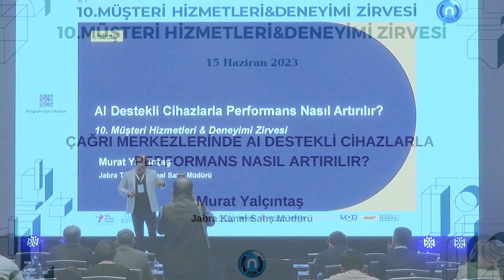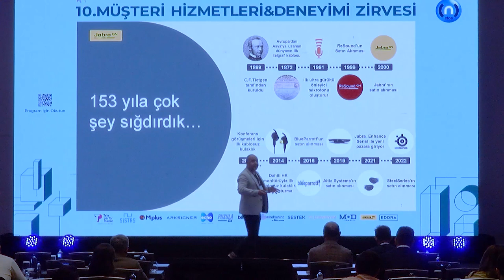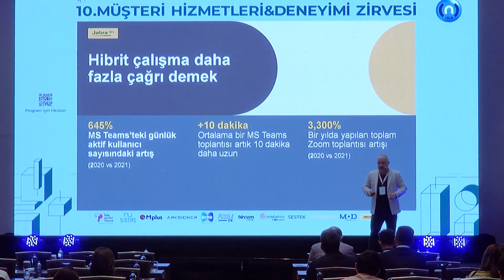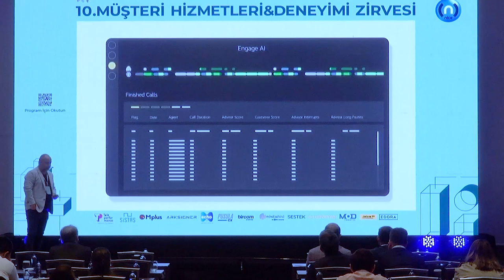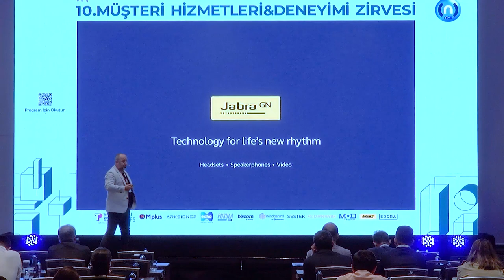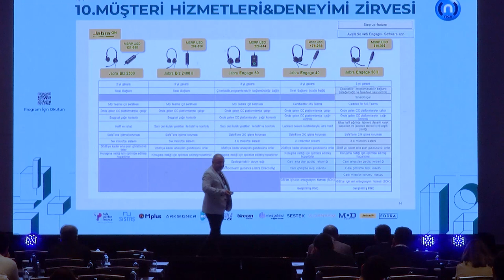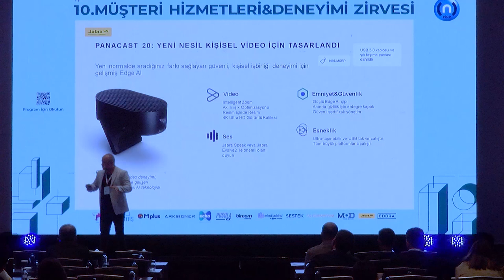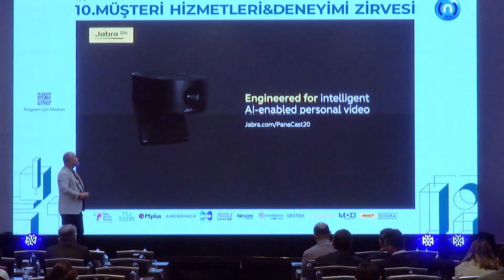Murat Yalçıntaş /Jabra Kanal Satış Müdürü - 10. MÜŞTERİ HİZMETLERİ & DENEYİMİ ZİRVESİ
Nice Medya tarafından düzenlenen 10. Müşteri Hizmetleri ve Deneyimi Zirvesi, 15 Haziran 2023 tarihinde Maslak Hilton Otel'de, 2 paralel salonda 36 Konuşmacısı ile sektördeki trendleri ele aldı, en iyi projelerin paylaşılmasına olanak sağladı.

Çağrı Merkezi-Banka-Sigorta Kargo-E Ticaret-Teknoloji - E Finans-Telekom-Mağazacılık-Sağlık-Enerji-Akaryakıt-Havayolu-Gıda-Hazırgiyim-Otomotiv-Turizm-Mobilya-Isıtma-Soğutma
sektörlerinden en iyi müşteri deneyimi örneklerinin, sektörün önemli isimleri tarafından sunumlar ve panellerle aktarıldığı, paylaşıldığı bir platform sunan zirvenin;

AI içeren başlıklarından biri de JABRA'dan geldi. Jabra Kanal Satış Müdürü Murat Yalçıntaş ÇAĞRI MERKEZLERİNDE AI DESTEKLİ CİHAZLARLA PERFORMANSIN NASIL ARTIŞ GÖSTEREBİLDİĞİNİ anlattı.

Zirvedeki Diğer Konu ve Konuşmacılar.

Keynote Speakers
Doç. Dr. Can Erdem & Dr.Nihat Tavşan
IXM DENEYİM ENSTİTÜSÜ  Düşünce Liderleri

SALON A
Müşteri Hizmetleri ve Deneyiminde Gelecek Teknolojiler
Kerem Çadırcı Sistaş Genel Müdür Yardımcısı

Müşteri Deneyiminde Oyunun Kuralları Değişiyor
Kartal Tıknaz Teleperformance Türkiye Operasyonlardan Sorumlu Genel Müdür Yardımcısı

Gelecekte Müşteri Deneyimi
Ogan Atasagun Mplus Türkiye Satış ve Pazarlama Genel Müdür Yardımcısı

Müşteri Deneyiminin Dönüşümü
Zekeriya Arslan ECHOCCS CEO

Taşıt Tanıma'da Müşteri Deneyimi
Rauf Eriş As Deneyim Genel Müdürü

Dijital Kimlik Doğrulama ile Gerçek Dijital Müşteri Deneyimi
Özlem Kahramaner Arksigner Kurucu Ortağı

Müşteri Deneyiminde OpenAI ve ChatGPT: Mesajlaşma Teknolojilerinin Gücünü Keşfetmek
Mert Öner INSIDER - Mindbehind

EPOS; Sesin Gücüyle Sınırları Aşan bir Müşteri Deneyimi
Can İlkhan  Bircom CEO
Baran Karabulut - Türkiye Sigorta & Türkiye Hayat Emeklilik- Müşteri İlişkileri, Kalite ve Performans Müdürü

Müşteri Deneyimi ve Trendin Yeni Mekanı
Ercan Sicim Mod Tasarım Yönetim Kurulu Başkanı

Çağrı Merkezlerinde AI Destekli Cihazlarla Performans Nasıl Artırılır?
Murat Yalçıntaş – Jabra Kanal Satış Müdürü

PANEL - PERAKENDEDE MÜŞTERİ DENEYİMİ
Moderatör:  Serdar Karadayı / Sestek Genel Müdürü
Emre Demir / LC WAİKİKİ Müşteri Hizmetleri İş Geliştirme Birim Müdürü
Gökhan Arslan / Karaca Kıdemli Dijital Kanallar Büyüme Müdürü
Ömer Kasım / Teknosa Müşteri Hizmetleri Müdürü

İzleyici Deneyimi
Atasun Kaşbaş - İKSV Pazarlama ve İzleyici Deneyimi Direktörü

SALON B

"PANEL - SİGORTACILIKTA MÜŞTERİ DENEYİMİ

Moderatör: Cemre İpek / AXA SİGORTA İnovatif İş Birlikleri Yönetimi ve İş Geliştirme Direktörü

Yiyecek & İçecek Sektöründe B2B Müşteri Deneyimi
Göktürk Akkal/ Nestlé Professional Müşteri Deneyimi & E-Ticaret Müdürü

ChatGPT Çağrı Merkezinde
Ömer Yalçın
TREDAŞ Müşteri Deneyimi ve Çağrı Merkezi Müdürü

Teknoloji Çalışan Deneyimini Nasıl Artırır?
Kerem Çadırcı – SİSTAŞ Genel Müdür Yardımcısı

PANEL - E TİCARETTE MÜŞTERİ DENEYİMİ
Moderatör: Suzan Katılmış / Farmazon Senior Customer Experience Manager
Alper Soydaş / Yemeksepeti Operasyon Direktörü
Caner Çapay / Hepsiburada Kıdemli Müşteri Deneyimi Müdürü

PANEL - BANKACILIKTA MÜŞTERİ DENEYİMİ
Moderatör: Eylem Gün / Nice Medya Genel Yayın Yönetmeni
Tülin Yaşkın / AKBANK Müşteri Deneyimi Yönetimi Müdürü
Sibel Sağman / VAKIFBANK Nakit Yönetimi, Ürün Geliştirme ve Dış Ticaret Pazarlama Başkanı
Yasemin Koç / YAPI ve KREDİ BANKASI Müşteri Deneyimi Direktörü

Otomotivde Lüks Müşteri Deneyimi & Omotenashi Anlayışı
Öznur Kutlu Lexus Deneyim Birim Yöneticisi

PANEL - ÖDEME SİSTEMLERİNİN GELECEĞİ
Nida Ayça Onur / Sodexo Head of Journey Experience & Service Design
Ömer Can Fırat / Hepsipay Head of Sales & Business Development
Cem Aydede / Yıldız Holding Kurumsal Strateji, İş Geliştirme ve M&A Transformation Head